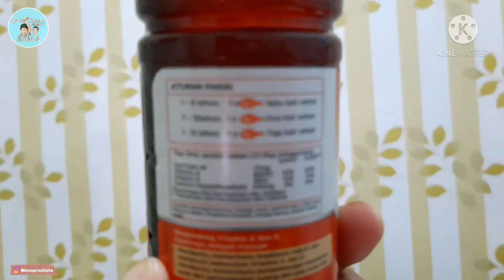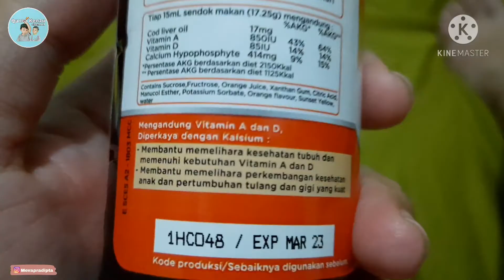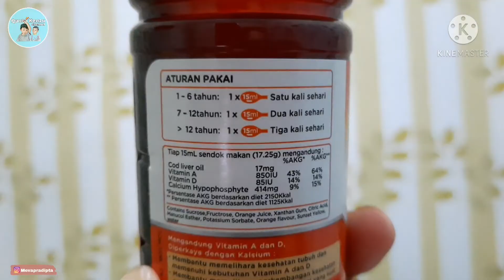Review | Scott emulsion Vitamin daya ingat dan tinggi badan anak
video review vitamin anak Scott Emulsion

Scott's Emulsion merupakan suplemen multivitamin dengan kandungan vitamin dan mineral yang penting bagi anak-anak. Salah satu kandungan Scott's Emulsion adalah minyak hati ikan kod. Minyak hati ikan kod kaya akan vitamin A dan D yang bisa mencegah kekurangan vitamin D dan menjaga kesehatan mata.

Assalamualaikum wr.wb
salam kenal semuanya para orang tua hebat, apabila punya pertanyaan boleh coment langsung di kolom komentar Insya Allah akan saya jawab sebisa mungkin,namun jika mau sharing lebih dalam sesama orang tua.. gabung ke grup kami ya di link ini,

Insya Allah grup ini menjadi jembatan kita para orang tua untuk saling membantu untuk memberikan yang terbaik bagi keluarga terutama anak anak kita.. semangaaat :)